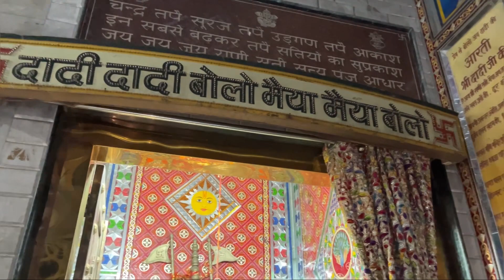“Hanuman Tilla” हनुमान धाम🛕🚩SHAMLI, Historic Hindu Temple! Arzoo(vlog-55)